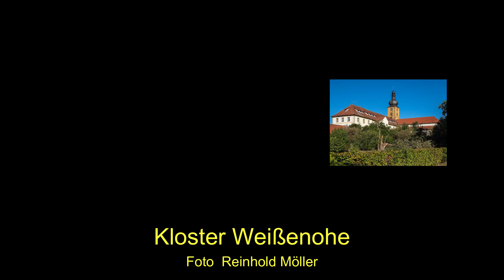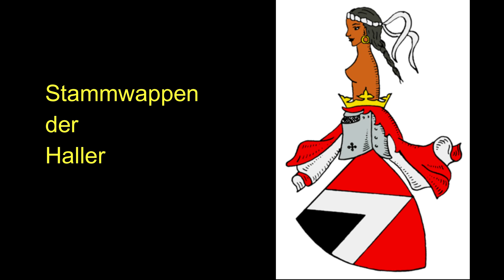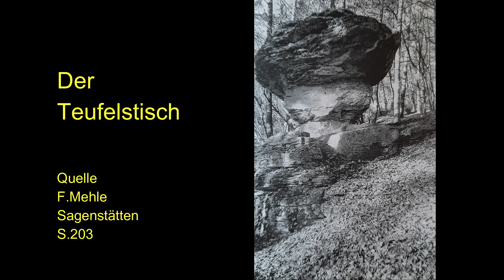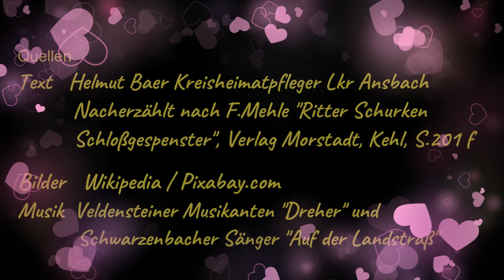Helmut Baer Der Teufelstisch auf dem Eberhardsberg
Es wiederholte sich ständig: Menschen in alter Zeit entdeckten eine Besonderheit in der Natur und konnten sich das nicht erklären. Die Grundlage für eine Sage war gelegt.